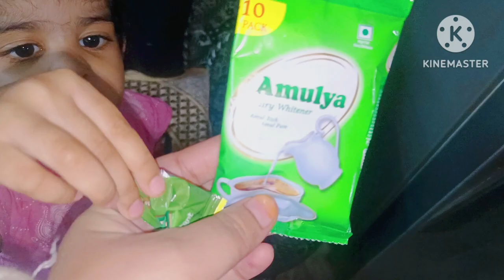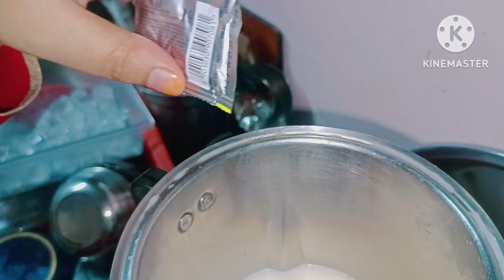Cold Coffee Recipe !!! Mene Apne Mayeke Me Cold coffee kese banai thi ?